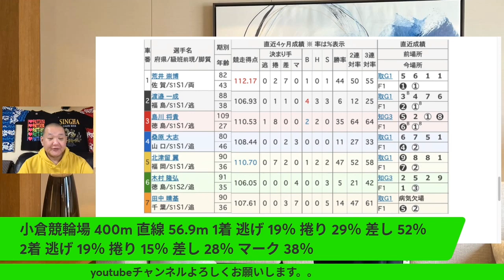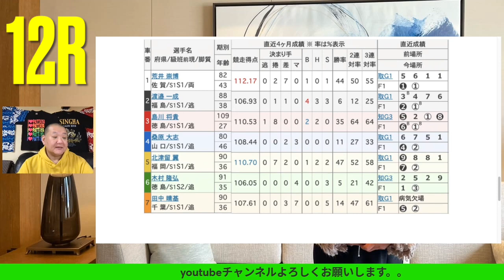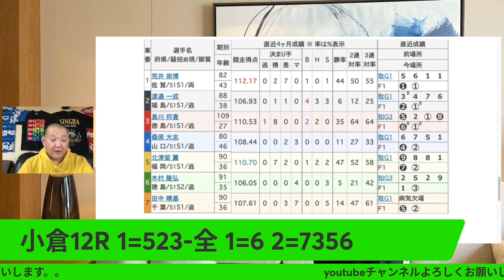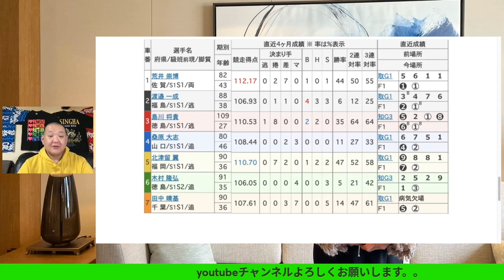競輪予想 3/8 小倉競輪場 F1ナイターS級決勝予想 九州スポーツ杯